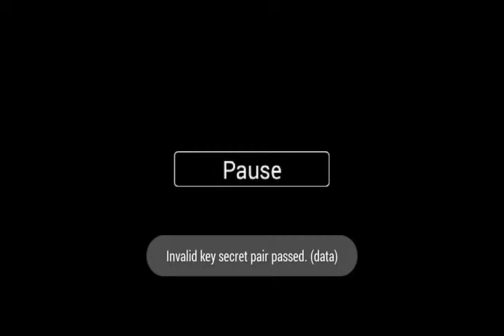Secret of Mana episode 82 Let's play